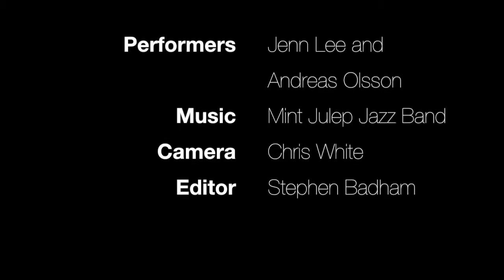A-Tisket A-Tasket featuring Jennifer Lee and Andreas Olsson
Jennifer Lee and Andreas Olsson created this video to help promote Birmingham Swing Festival 2016 and we're really chuffed with the result!

You can learn Lindy Hop and Balboa from Andreas and Jenn in Birmingham, UK on 18th - 20th November 2016!

Dancers: Jennifer Lee and Andreas Olsson
Camera: Chris White
Editor: Stephen Badham

Featuring the music of Mint Julep Jazz Band, used with permission.